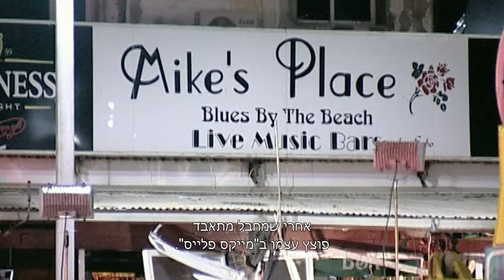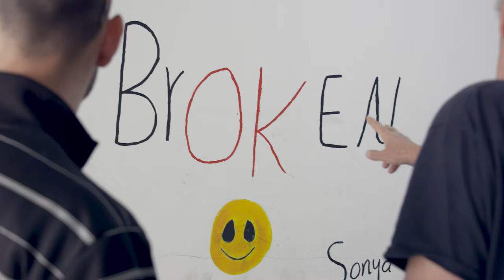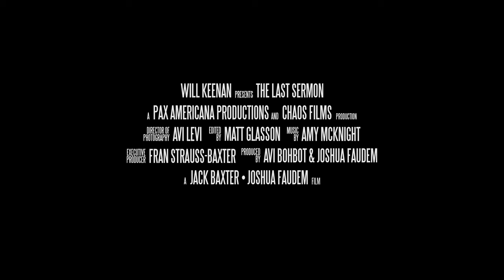Will Keenan Presents THE LAST SERMON trailer w/ Hebrew subtitles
"I was completely riveted by the film."
– Kathleen Carroll
3X Chair New York Film Critics Circle

Filmmakers who survived an infamous suicide bombing while making a documentary travel across Europe to uncover the truth.